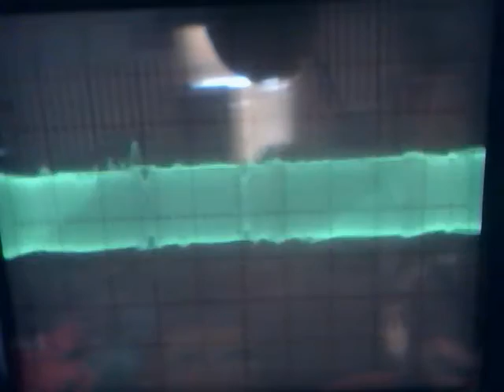Audioman288 &WIRE IN THE BLUE WATERS